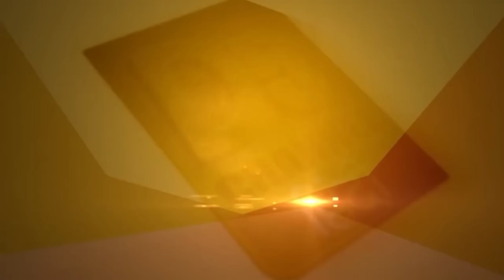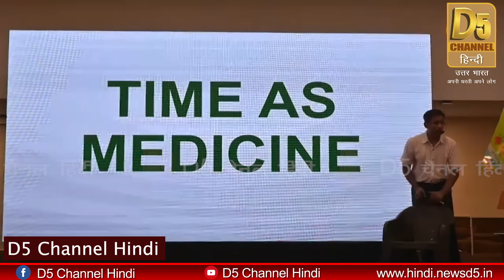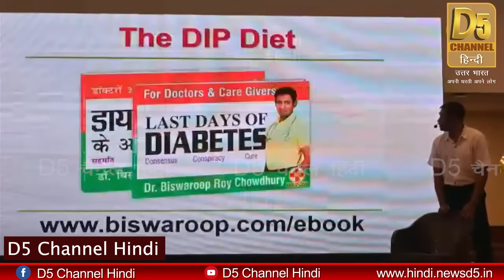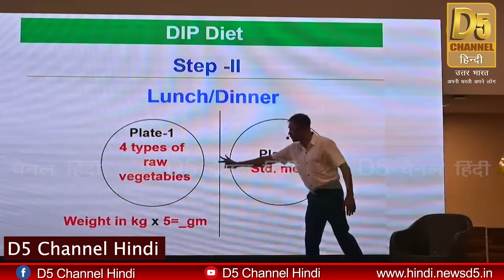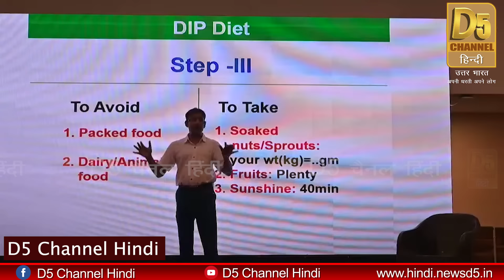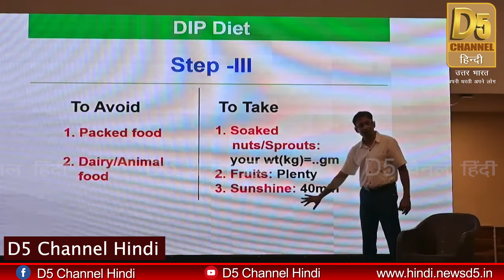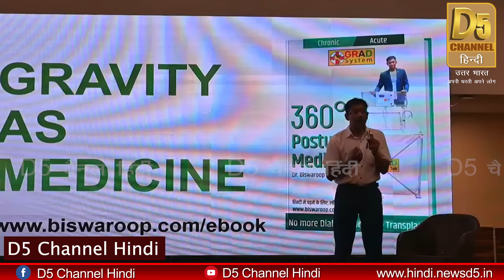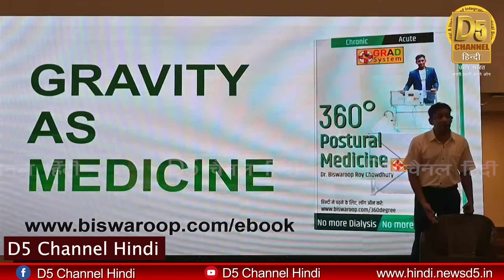ये 5 तरह की दवाइयाँ करेगी आपको स्वस्थ | Dr Biswaroop Roy Chowdhury | 5 Medicine for Healthy Life